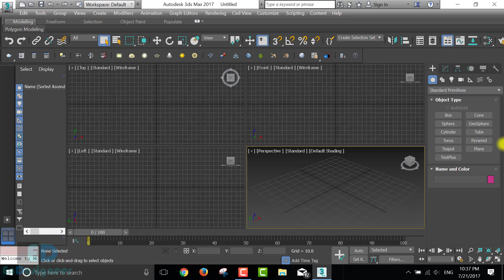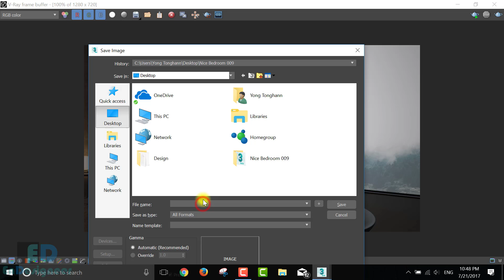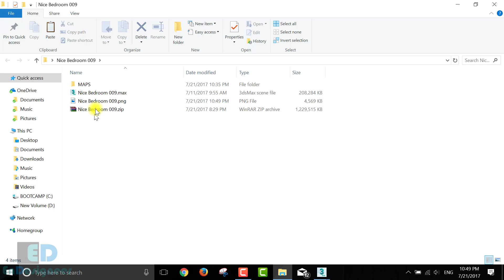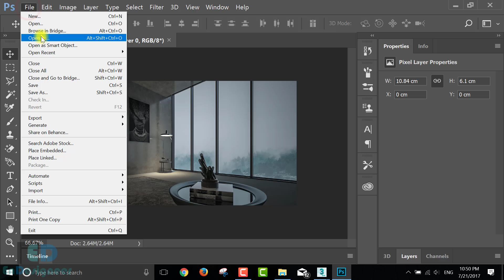vray render for 3ds max: Nice Interior_Bedroom render with vray 3.5 for 3ds max 2017